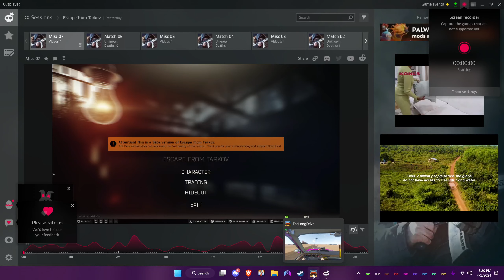The Long Drive Goofs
Flabbergasted by how fun this was.